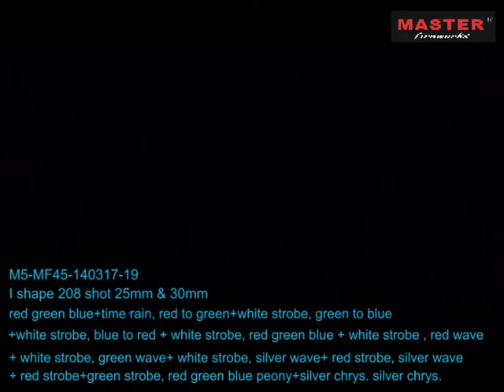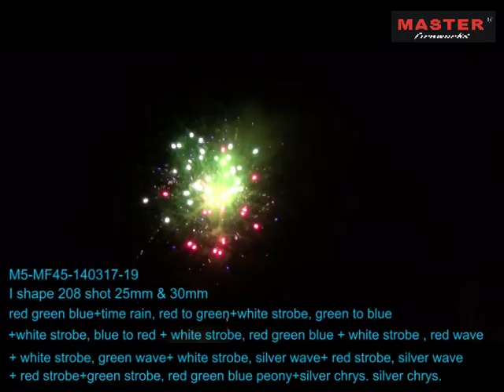Master Fireworks M5 MF45 140317 19